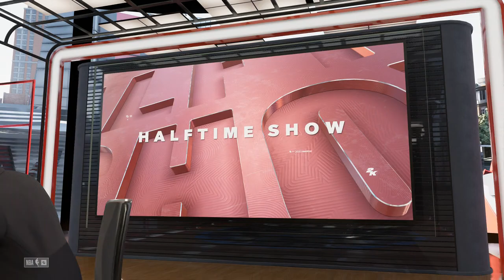Los Angeles Lakers vs Memphis Grizzlies | NBA Today Full Game Highlights 1/20/23 - NBA 2K23 Sim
Los Angeles Lakers vs Memphis Grizzlies | NBA Today Full Game Highlights 1/20/23 - NBA 2K23 Sim.  NBA Basketball January 20th 2023.